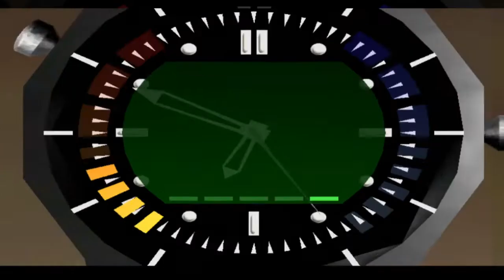GoldenEye - Survival Mode by Wreck | Music by kawamikaze - Bunker II - 00 Agent { Twitch 15/04/22 }